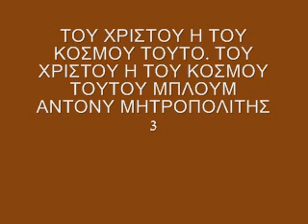ΤΟΥ ΧΡΙΣΤΟΥ 'Η ΤΟΥ ΚΟΣΜΟΥ ΤΟΥΤΟΥ;ΕΙΝΑΙ Η ΕΚΚΛΗΣΙΑ ΜΙΑ ΑΚΟΜΗ ΘΡΗΣΚΕΙΑ;.BLOOM ANTHONY. Γ. ΜΠΑΡΛΑ. 2